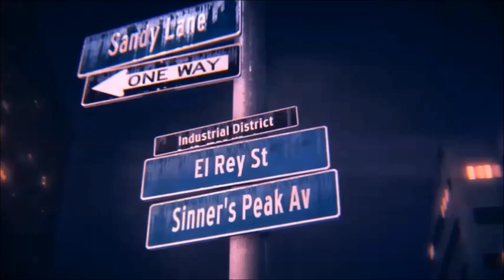Top 5 Racing Games For PC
We are back today with another interesting video

5. NEED FOR SPEED MOST WANTED
    RELEASING DATE :- 30 OCT 2012

4. NEED FOR SPEED RIVALS
    RELEASING DATE :- 15 NOV 2013

3. THE CREW
    RELEASING DATE :- 02 DEC 2014

2. FORZA HORIZON 3
    RELEASING DATE :- 27 SEP 2016

1. NEED FOR SPEED
    RELEASING DATE :- 03 NOV 2015

PLEASE GIVE YOUR SUGGESTION ABOUT THE VIDEO ON COMMENTS SO THAT WE CAN HELP YOU AND BECAME ABLE TO MAKE A  NEW VIDEO FOR YOU